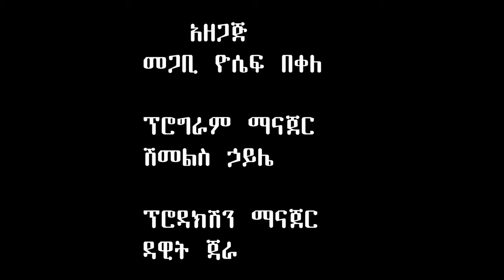ዶ/ር በቀለ ሻንቆ (Leadership) ክፍል ሶስት